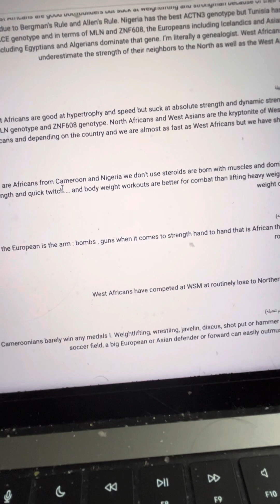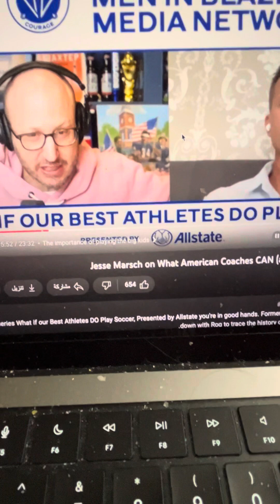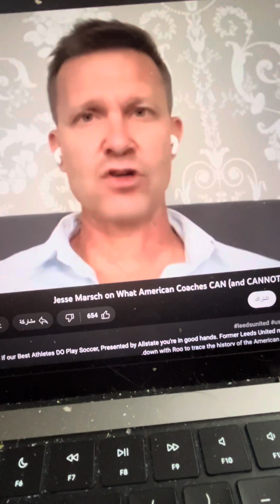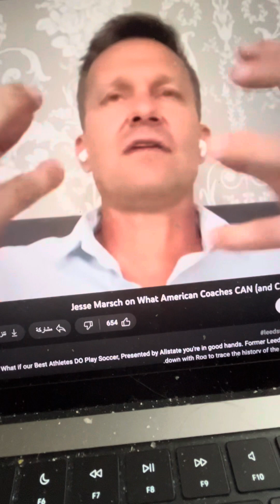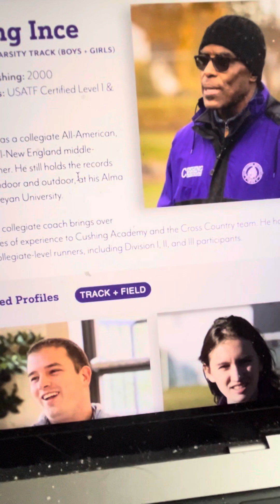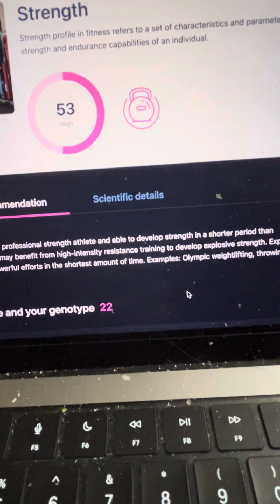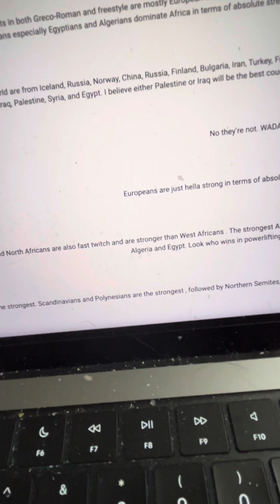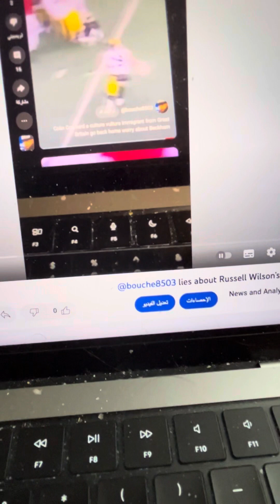West Africans don’t understand West Eurasian and North African genetics